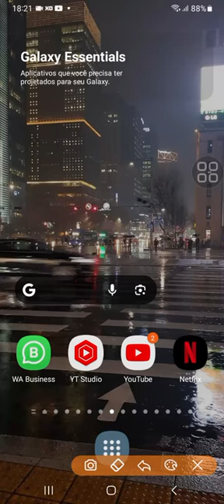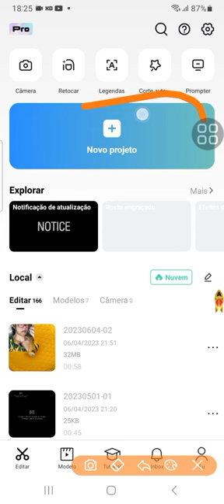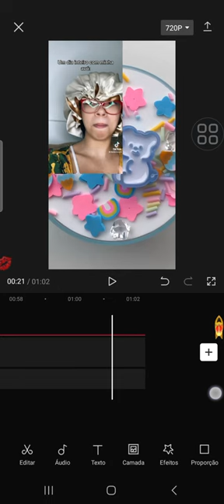-ˏˋ🔥⿴݃⸙↳Como fazer Vídeo Shorts Da Dudamary Com Slime!